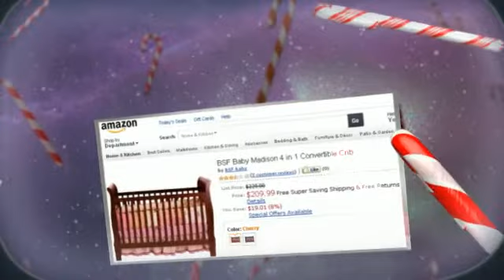BSF Baby Madison Crib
BSF Baby Madison Crib reviews on the advantage, features, best price and more.